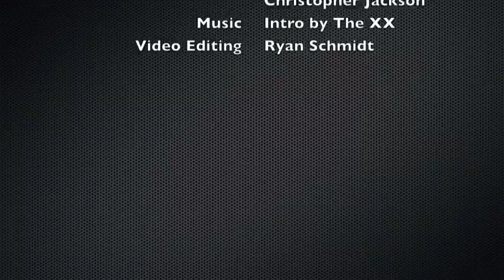Ryan Schmidt Dance Reel